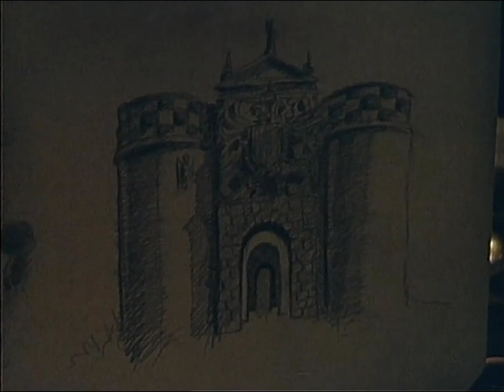Desde mi celda - Gustavo Adolfo Becquer - Cuentos y leyendas, TVE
Cartas, Rimas y Leyendas de Gustavo Adolfo Becquer

1976
Guión J. Salvia / Luis Enciso
Director: Luis Enciso
Interpretes: Julián Mateos, Guadalupe G. Güemes, Adela Escartín, Ofelia Angélica y Déborah Colette, José Riesgo, José Renovales, Jesús Sastre, Víctor Petit, Fidel Almansa, Emilio Hernández, Franciscol Sanz, Pedro del Río

Desde mi celda o Cartas desde mi celda, es una colección epistolar escrita por Gustavo Adolfo Bécquer y publicada en el diario madrileño "El Contemporáneo" a lo largo de 1864.

En 1863 Gustavo Adolfo Becquer se traslada con su hermano al Monasterio de Veruela (Zaragoza) para recuperarse de una enfermedad. Se trata de un monasterio cisterciense antiguo que debido a su halo romántico servirá de inspiración al poeta donde escribirá nueve cartas o artículos epistolares que luego él mismo agrupa en «Desde mi celda», una de sus obras más representativas.
Considerada una obra maestra del periodismo español, cada carta es una pintura costumbrista. Además en varias cartas Bécquer dará información interesante sobre sí mismo.

Los hermanos habían descubierto el romántico paraje por los relatos de su común amigo Augusto Ferrán y, seducidos por el relato de su entorno y por el clima seco y frío indicado para la enfermedad del poeta,​ decidieron instalarse en la hospedería habilitada en las ruinas de la abadía por una junta de conservación formada por vecinos de Borja y Tarazona.

En tanto Valeriano comienza los bocetos que llenarían su carpeta Expedición de Veruela 1863 (a partir del 30 de diciembre de ese año) y que en su mayoría realizó a lo largo de 1864,​ Gustavo Adolfo se comprometía con "El Contemporáneo" para enviar una serie de cartas que con el título genérico "Desde mi celda" irían apareciendo en dicha publicación entre mayo y octubre de 1864. Ocho de ellas escritas en el monasterio, y la última, escrita ya en Madrid.

Bécquer permaneció en Veruela durante el invierno de 1864 y parte de la primavera; en abril volvió a Madrid e hizo entrega de algunas cartas y al menos una leyenda (La rosa de pasión) que fueron apareciendo en "El Contemporáneo" entre mayo y julio de aquel año, periodo que el poeta pasa de nuevo en Veruela en compañía de Casta Esteban y los hijos de ambos.